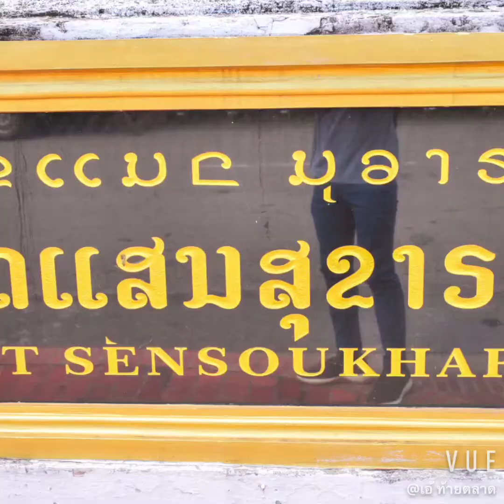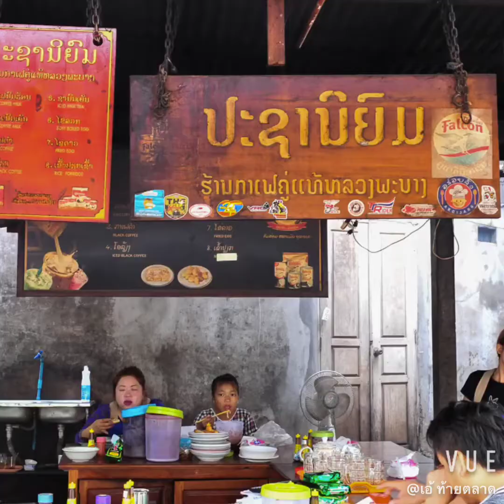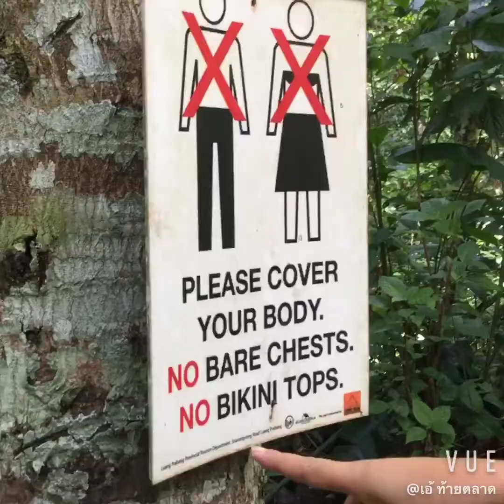"หลวงพระบาง ที่กลางใจ"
ชมอดีต ราชธานี นามว่า "หลวงพระบาง"
พร้อมเก็บภาพมาฝากเพื่อนๆ
กับEP.16 นายเอ้ ท้ายตลาด